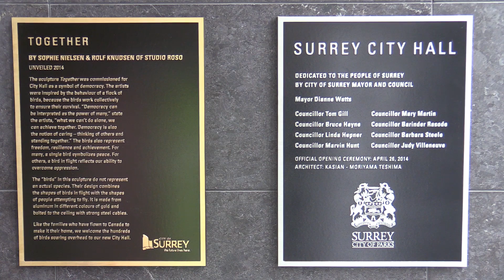Surrey mayor not to seek re-election at end of term | Vancouver Sun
At least half of the city's councillors are considering making a run for the top job in the next municipal election.